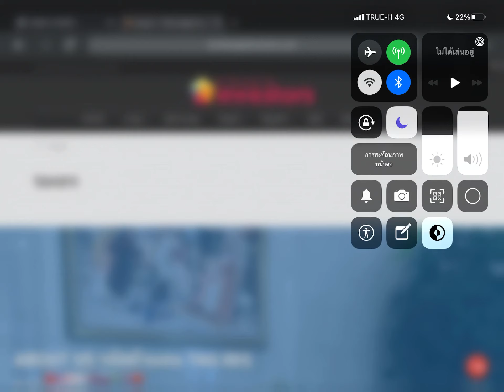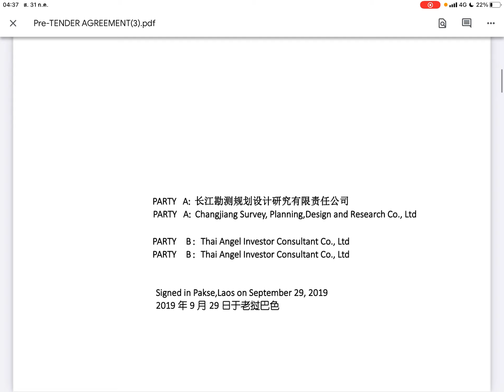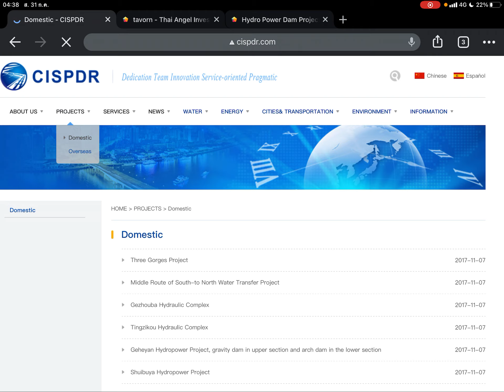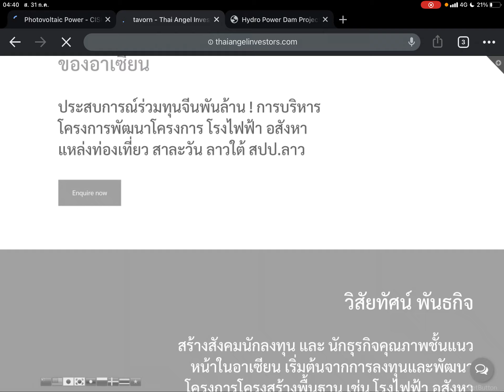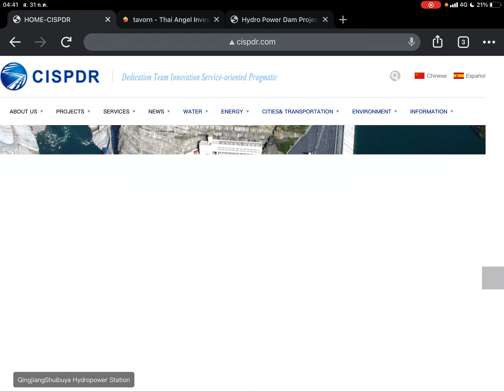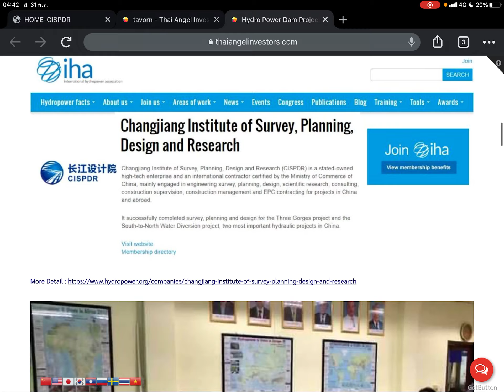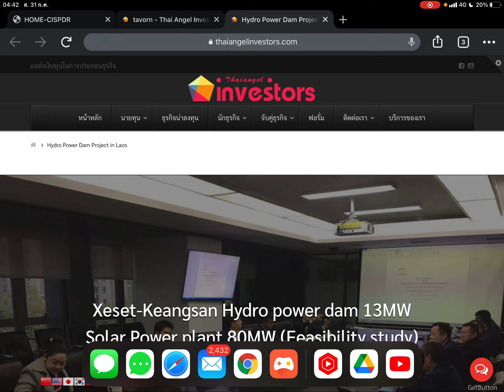อยากรวยเร็ว แบบก้าวกระโดด! ร่วมทุนจีน รับสมัครตัวแทนทั่วอาเซียน พารวยจากทุนจีน!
ปั้นแค่ปีละโครงการก็รวยแล้ว!